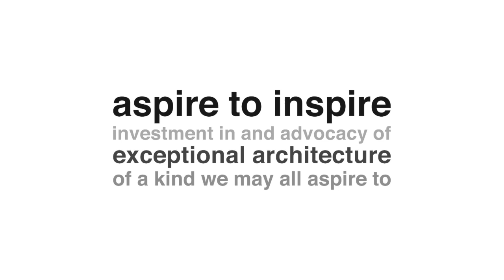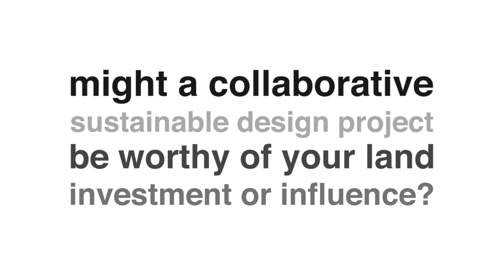Seeking Architectural Design Re-Evolution Collaborators (Full)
Seeking Building Industry Re-Evolution Collaborators:

Together We Can Address Our Greatest Challenge – And Our Most Significant Opportunity.

Sources: ONS / IPCC
3d renders: StudioPeel.com
Icon: Flat Icon